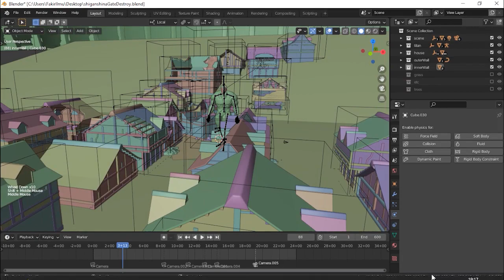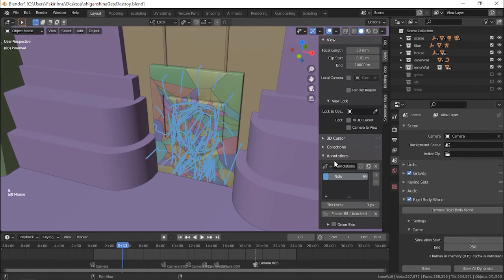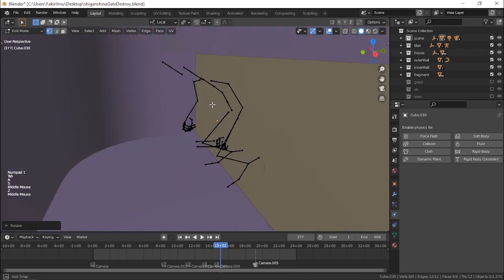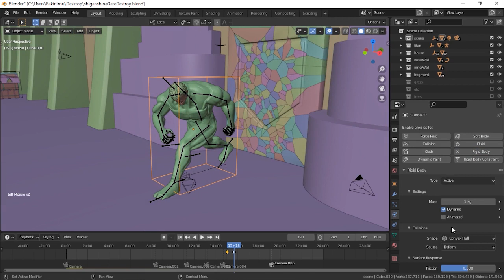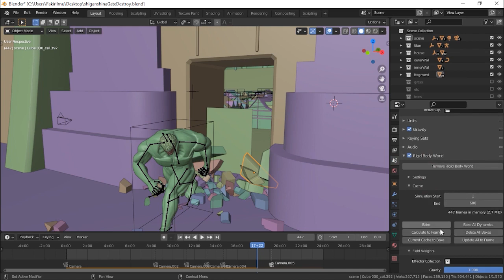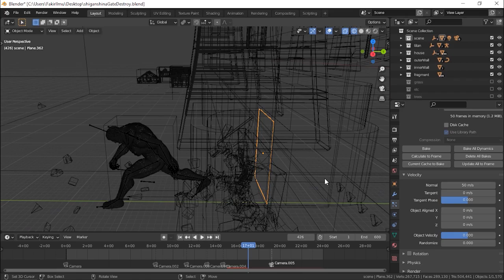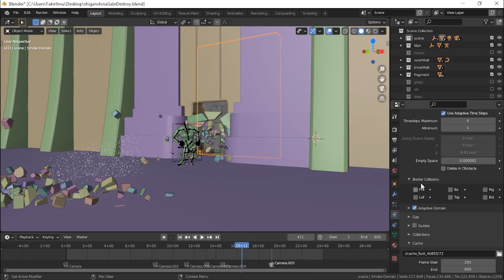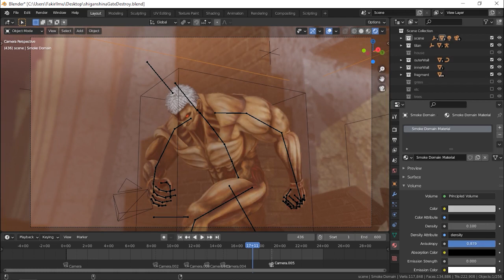TUTORIAL ANIMASI 3D ARMOR TITAN HANCURIN WALL MARIA DI ATTACK ON TITAN - Blender Tutorial Indonesia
Tutorial Blender Indonesia kali ini kami mengajarkan cara membuat adegan 3D dari Armor Titan ngehancurin Wall Maria dari serial anime Attack on Titan ke dalam bentuk 3D modeling dan animasi.

Di video ini, kami akan mengajarkan bagaimana cara membuat environment dan karakter armor titan yang benar sehingga menjadi tampilan yang realistic 3D yang terlihat lebih nyata. Software yang digunakan adalah Blender 2.92